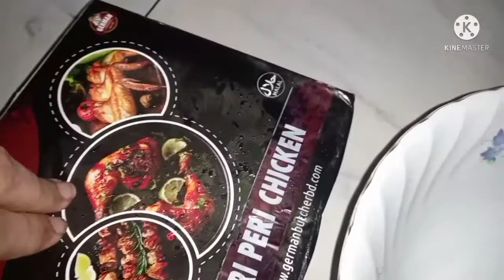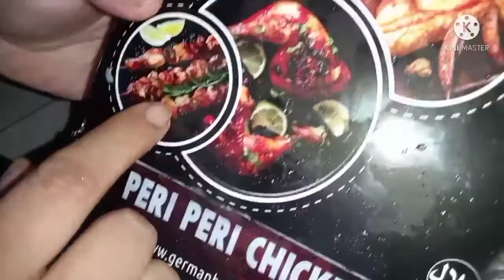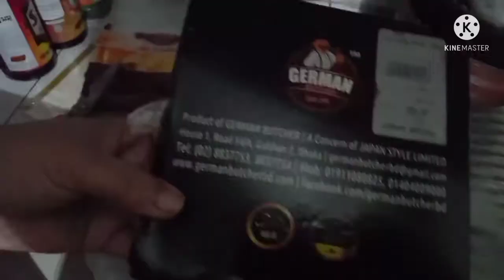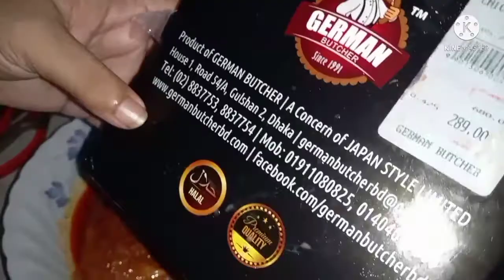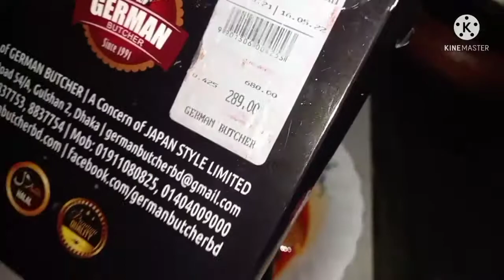Peri peri Chicken 🍗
Today I cooked Peri peri Chicken 🍗 , it's really delicious, feels like I'm eating Restaurant's Chicken Curry.  I bought it from Ghortheke.com

You can follow me on Instagram_Shapnachura